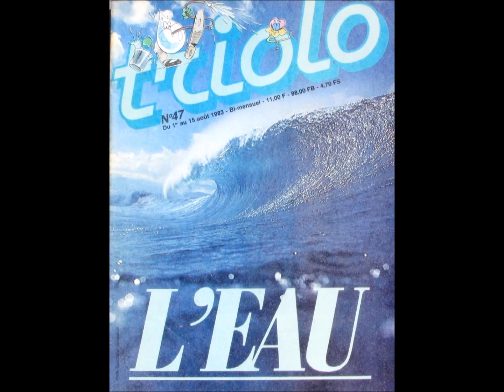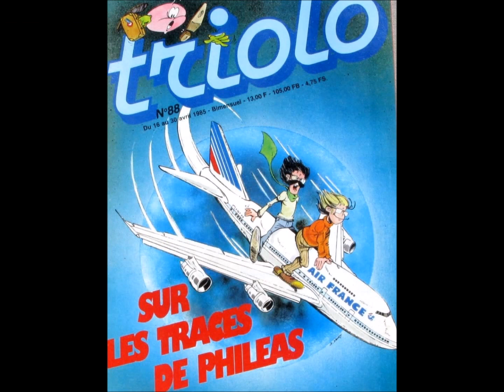Triolo magazine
Couvertures du magazine Triolo de 1983 à 1985.